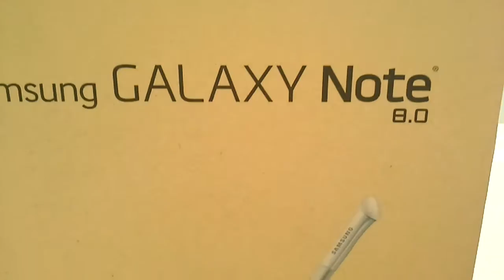Samsung Galaxy Note 8.0 Camera Test - Sample Video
- Samsung Galaxy Note 8.0 Tablet Camera Sample Video in a Full HD. The File Size is 89,77MB